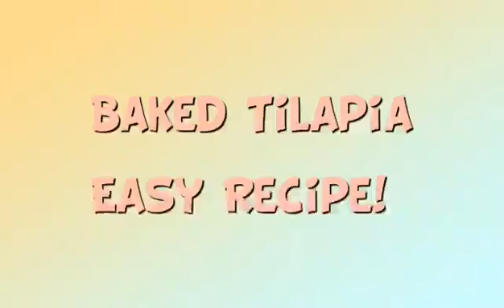Baked Tilapia Made Easy